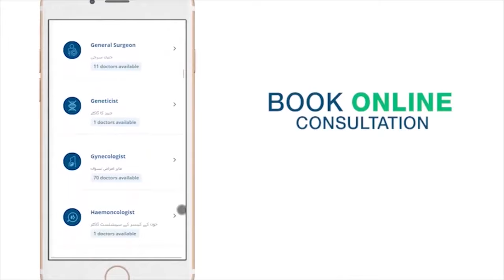How To Treat Vaginal Yeast Infection At Home | Vaginal Yeast Infection In Urdu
How To Treat Vaginal Treat Infection At Home | Vaginal Yeast Infection In Urdu | Vaginal Infection

Vaginal Fungal infection is also known as Candidiasis, is a common condition. Usually, the vagina contains bacteria and some yeast cells but due to some reasons such as stress can multiple these yeast cells and cause intense itching, swelling, and irritation. This condition usually is not considered a sexually transmitted disease but somehow it can be spread through sexual contact.

In this video, Dr. Nazli Hameed, a Consultant Gynecologist, is going to explain vaginal fungal infection, Candidiasis in detail. She tells the causes and home remedies that will help you to get rid of vaginal yeast infection.